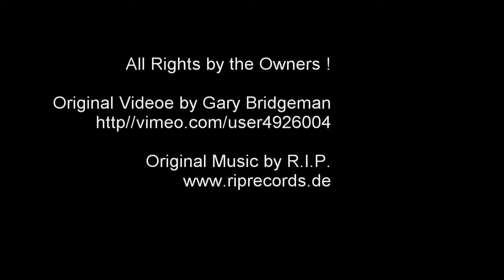The Beach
Original Video: "Horsey Beach" filmed by Gary Bridgeman at Horsey Gap Norfolk

Music : "The Beach" by Rip, taken from the Album "Crisis In Techno" (2006)